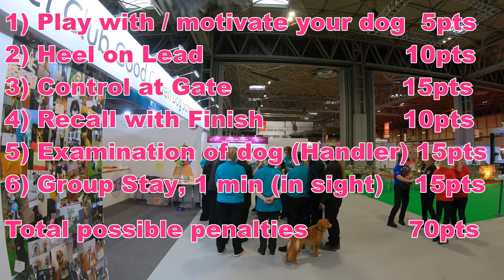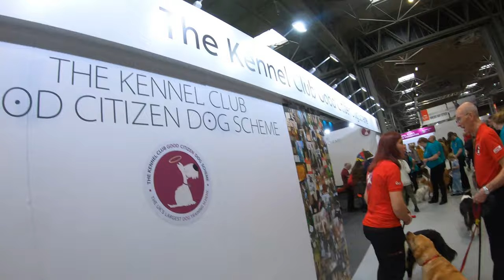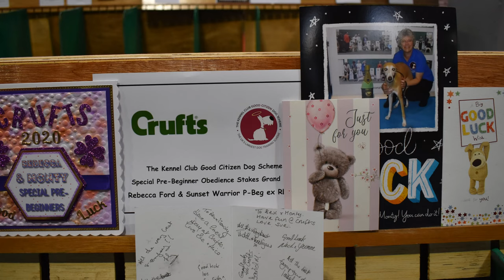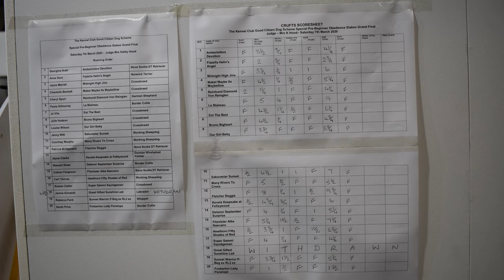Monty (the Whippet) in the Kennel Club GC Special Pre Beginners Dog Obedience Final at Crufts 2020.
A "Behind the Scenes" video telling the story of Monty (the Whippet) and his day at Crufts 2020 when he competed in the Kennel Club Good Citizens Special Pre Beginners Dog Obedience Grand Final.

This is a light hearted account of the day with "rough" footage as I was trying to keep "out of the way" at times - as I explain in the video!

The Kennel Club Good Citizens Special Pre Beginners Obedience Stakes was introduced to encourage GC Bronze Award achievers to take part & enter the world of Dog Obedience competition.

The Obedience Stakes test is a combination of the current Good Citizens Dog Scheme exercises & the Pre Beginners Obedience test. Dogs must have obtained the Bronze Award to take part.

In 2019, there were 31 qualifying heats spread throughout the UK (Monty won three of them!) followed by 4 semi finals - 2 held at the Discover Dogs event in London & 2 held in South Edinburgh.  Monty won his semi final.

I believe that this may have been the first time that a Whippet had ever qualified for the Grand Final in the 15 years of the event.

The purpose of the film is just to give you a brief glimpse of the experience of the day, from Monty's perspective! There was no chance for second takes - very much a "point and shoot" situation.  The film of Monty's actual round was taken from a static camera left at the side of the ring (as I had to be well away from the action in case Monty caught sight of me!) and on occasions the camera was misbehaving itself!

I hope you find the clip interesting!

PS  I had to add some music during the video in order to "drown out" some background music playing (in the "heelwork to music" competition in the next ring).

After this Monty went on to do the following .

In 2019, Monty achieved his Pre Beginners Title (won out of Pre Beginners) and came third in the National Obedience class final. He also achieved his Rally Obedience Level 2 (Ex) title.

On 7th March 2020, Monty came 8th (out of 20) in the Kennel Club Good Citizens Special Pre Beginners Obedience Stakes Final at Crufts.

Monty was a member of the South & South West team in the Inter Regional Obedience Championship at Crufts in 2022 & 2023 (the team came second in 2022).

In 2023 he won his second Beginners competition (thereby winning out of that level) and at that point, he was retired from Competitive Obedience

PS I apologise if there are any adverts at the start of the video. I could have just changed the audio (with some other music) but then you would not have heard the commentary. Any money from the advert goes to the owner of the copyright and not me!